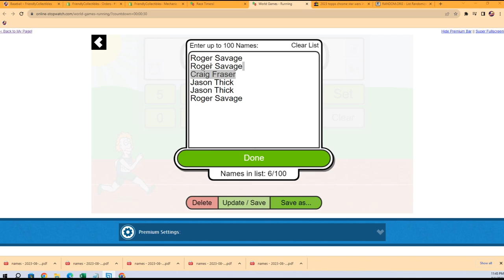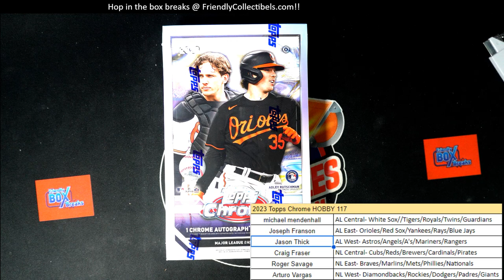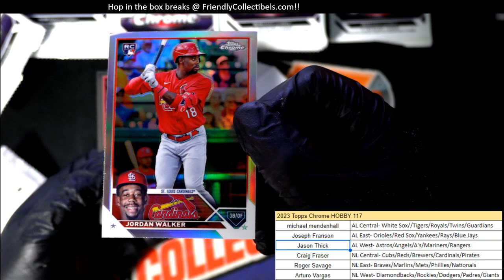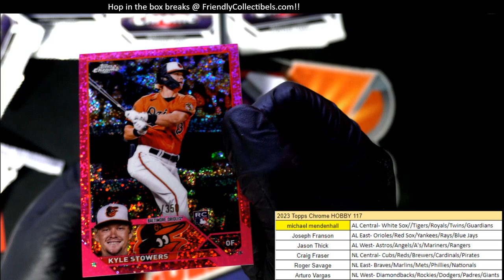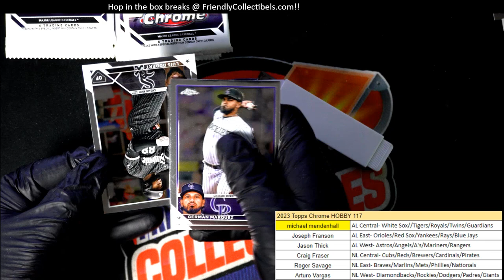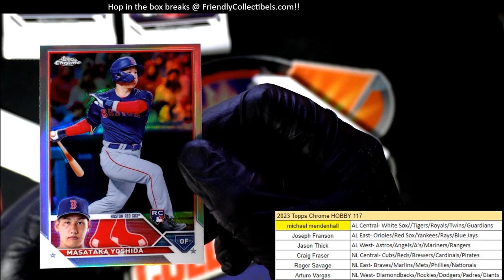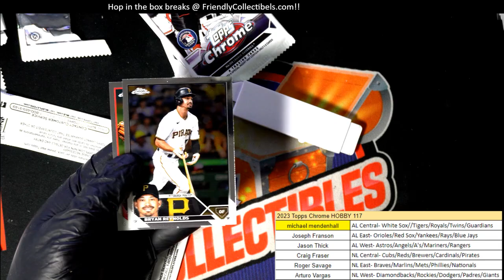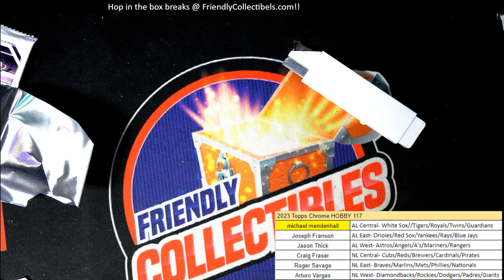2023 Topps Chrome Baseball ID 23CHHOBBY117